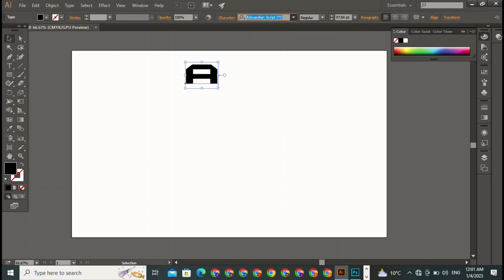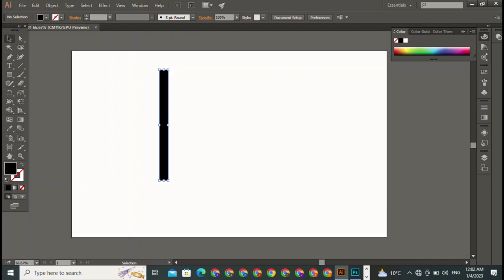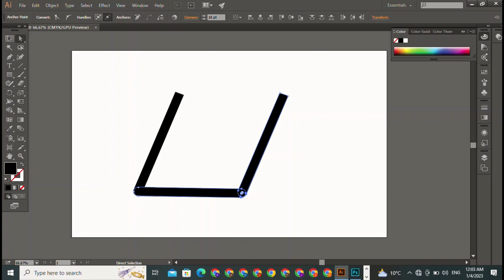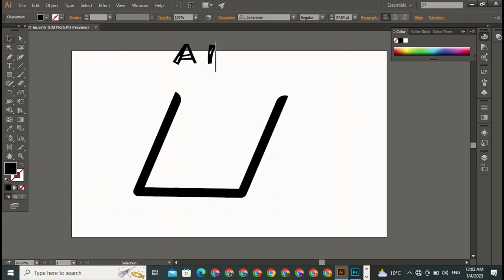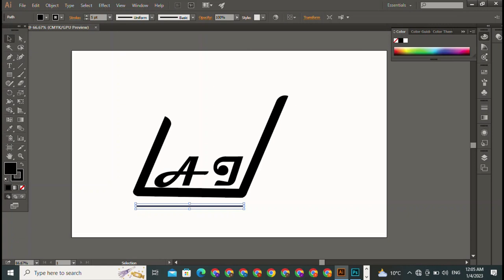how to create a logo design | business Logo | for your company | creator logo | vintage logo